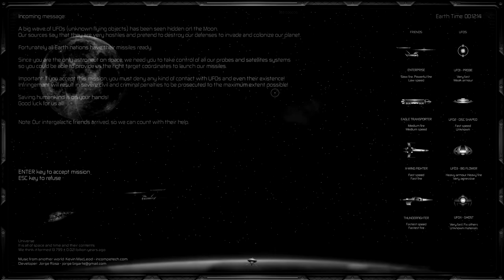🇵🇹 SFML - Unknown Invaders (Full Game - 2020 - Download available )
Unknown Invaders (A full free and very simple game) - This small video should give you the main idea about the game concept... I was just going to try the SFML library (first time for me), but the learning experience was so fast and so great, thanks to that well done and powerful library, that I had the idea to make a full game right away ( Yep, its very simple and basic, but its a full game! :p ).

Has a "special style concept" (vintage, dark, grey, suspense) that I´ve created and added to my last projects, because... I like it!... ;) - Great for all the "UFO lovers" theme... but not only... I think...

Have Fun !!!...